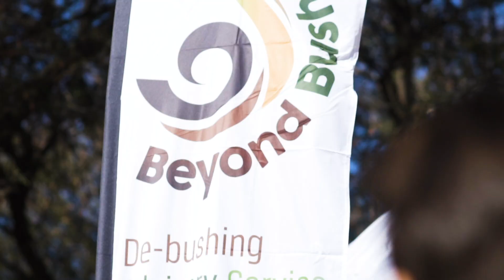A Growing Industry - Biomass Technology Expo 2018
Charcoal, feed, wood chips and bush management – these are all themes which will be discussed at this year’s Biomass Technology Expo. An event not to be missed. For more information please visit their facebook page:

Website & Newsletter